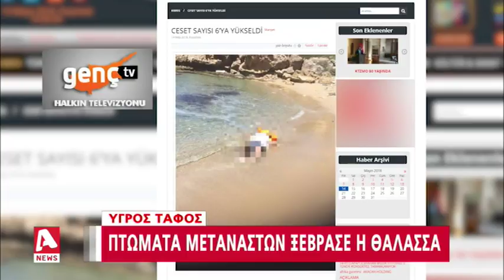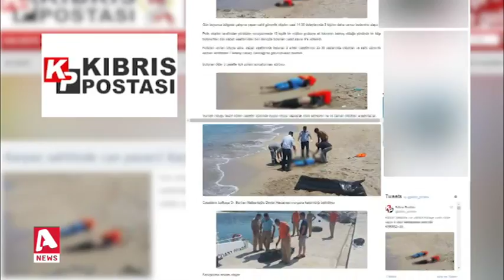Εννέα πτώματα μεταναστών "ξέβρασε" η θάλασσα στο Ριζοκάρπασσο | AlphaNews